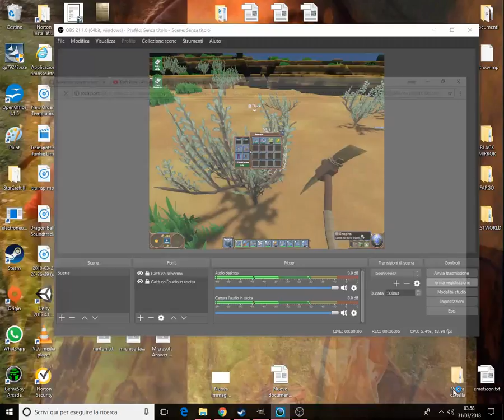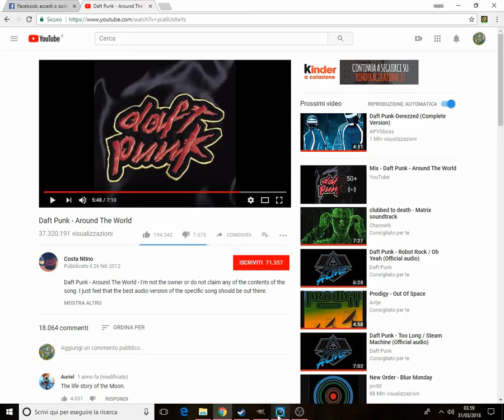Eco preview - 31/03/2018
my very first contact with this hopefull wonderfull game still in working process :)